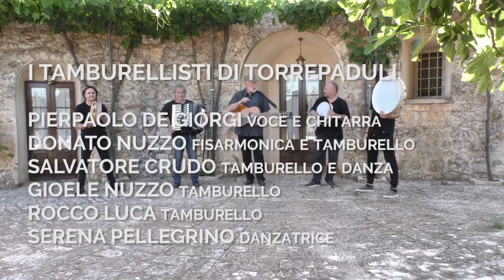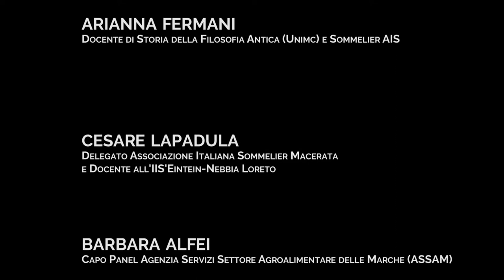le Vibrazioni di Dioniso - Il filo di Arianna - SPECIAL EDITION - UNIMC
Il filo di Arianna è un format ideato e prodotto da:
Arianna Fermani, prof. di Filosofia Antica all'Università di Macerata e Aldo Caldarelli, videomaker dell'Università di Macerata

Per questa puntata speciale della serie si ringraziano:

autori-attori:
ARIANNA FERMANI - filosofa
CESARE LAPADULA - sommelier
BARBARA ALFEI - assaggiatrice d'olio
PIERPAOLO DE GIORGI - filosofo

con la cortese collaborazione di:
I TAMBURELLISTI DI TORREPADULI

PIERPAOLO DE GIORGI voce e chitarra
DONATO NUZZO fisarmonica e tamburello
SALVATORE CRUDO tamburello e danza
GIOELE NUZZO tamburello
ROCCO LUCA tamburello
SERENA PELLEGRINO danzatrice

regia
Aldo Caldarelli